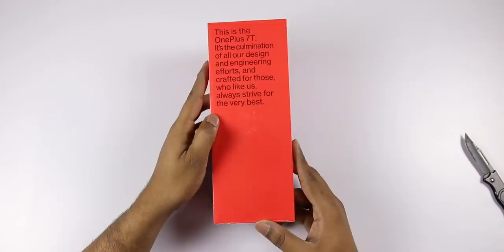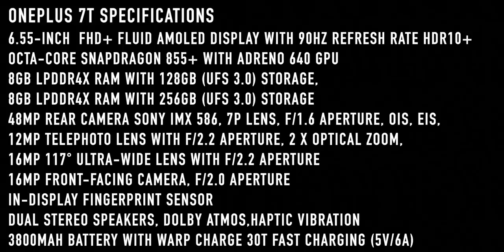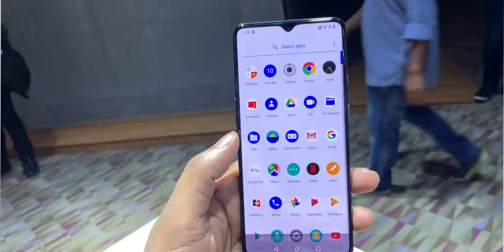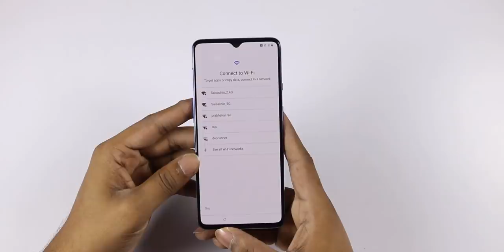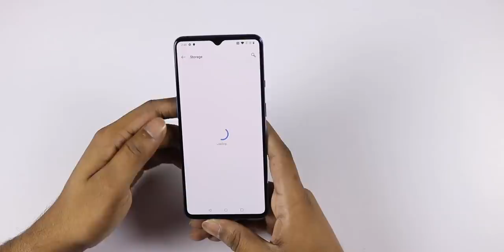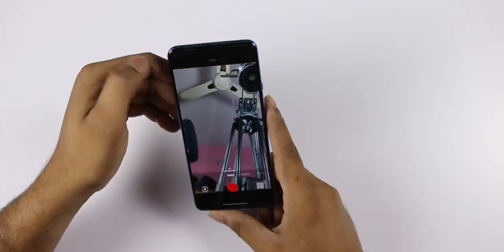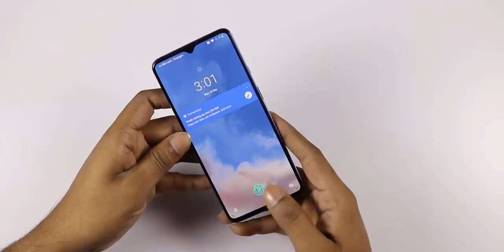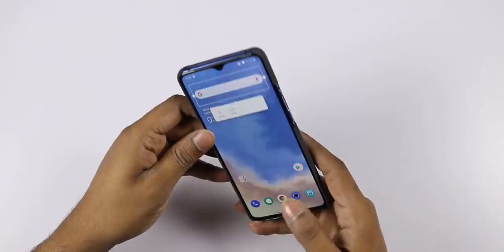Oneplus 7T Unboxing & initial impressions ll in Telugu ll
Oneplus 7T Prices
8GB/128GB : Rs 37,999
8GB/256GB : Rs 39,999
Support me :)
My Gear
intromusic credits
artist credits:
▽ Follow DEAF KEV